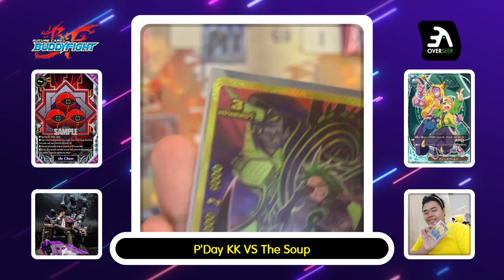BuddyFight Battle : Ep.1 : The Chaos(P'เดย์) VS Magic Plague (The Soup) การโจมตีของ P'Day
สวัสดี เพื่อนๆชาวบัดดี้ไฟท์ทุกท่านวันนี้ชาแนลเราก็มี คลิปเล่น บัดดี้ไฟท์แมทต์
ระหว่าง  พี่เดย์ที่มาพร้อมกับ The Chaos VS The Soup ที่มาพร้อมกับ Magic World สาย โรคร้าย(Plague)
ซึ่งตอนนี้ก็มาเป็น EP แรกแล้วจะมีการอัปเดทต่อไปเรื่อย ๆ มารีบติดตามชมกันได้เลย
เมื่อมีอัปเดทคลิปใหม่ๆมาจะได้เห็นคลิปสนุกๆกันก่อนนะครับผม